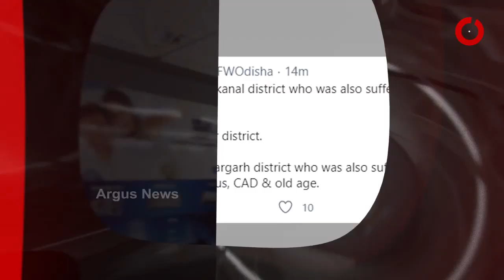Headlines 12pm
ବିଧାନସଭାରେ ପରୀ ତାତି.

ପ୍ରଧାନମନ୍ତ୍ରୀଙ୍କ କରୋନା ଟୀକା ସମୀକ୍ଷା

ଦିଲ୍ଲୀରେ କରୋନା କହର

ରାଜ୍ୟରେ 24 ଘଣ୍ଟାରେ 550 ଜଣ କରୋନା ଆକ୍ରାନ୍ତ ଚିହ୍ନଟ

ସମ୍ବଲପୁରରରେ ଅଘଟଣ